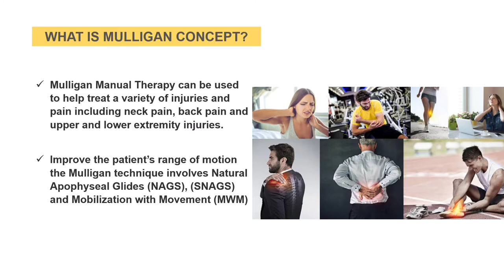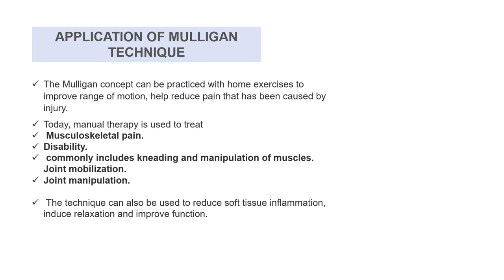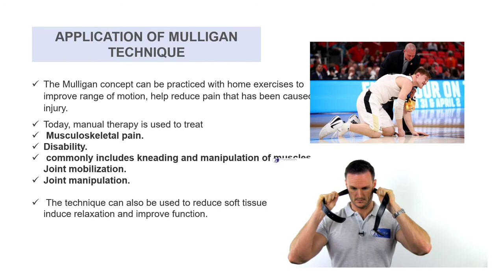Mulligan Mobilization with Movement Technique (MWM) | SNAG | NAGS | URDU | hindi | FD Physio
Mulligan concept developed by newzeland PT berian muligan, this tecque is ver usefull for reduce pain , increase ROM, soft tissue injuries, inflammation etc. mulligan concept techque is aplied in this we can apply they mobilization with movements and SNAGS sustain natureal appophyseal glinds is a very effective method to treat all kind of injuries and decreases intensity of pain.

EPYPHYSEAL GLIDE